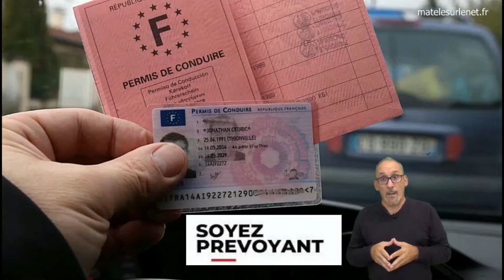Refaire ses papiers d'identité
pour refaire ses papiers d'identité, il y a des périodes galères et il faut être "prévoyant".

Merci d'avance  ;-)